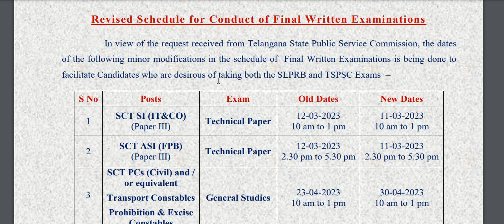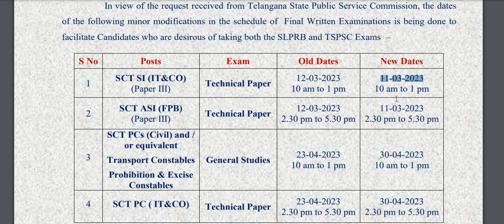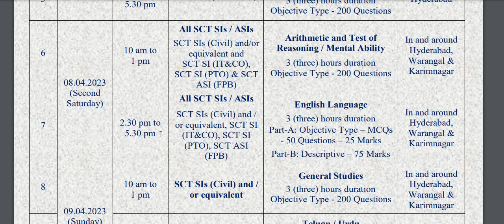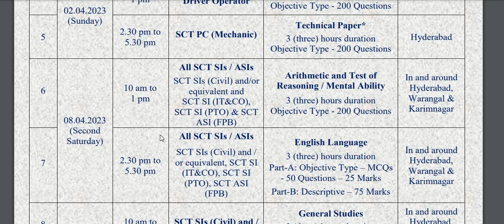SI/కానిస్టేబుల్ పరీక్ష వాయిదా | TSLPRB Constable | SI Exam Dates 2023